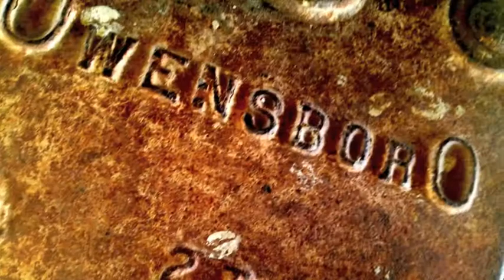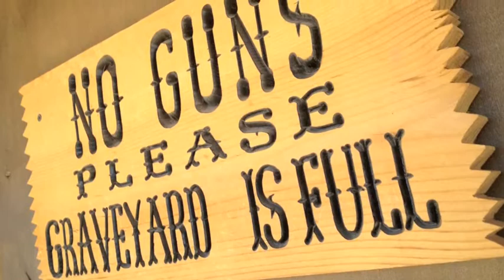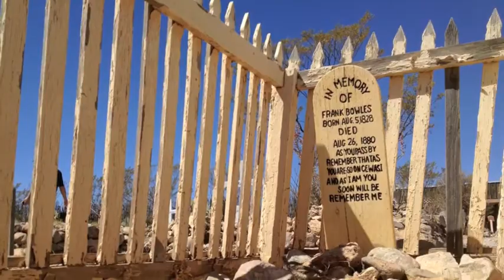2012 floods in Arizona, a family trip